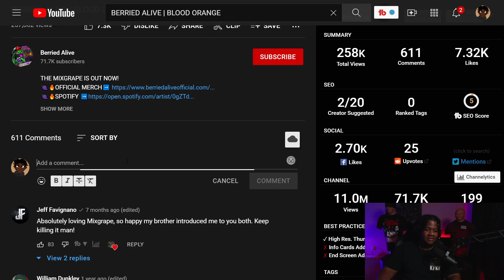BERRIED ALIVE | BLOOD ORANGE (REACTION)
-OR-
SUB TO TWITCH!
Twitch.tv/hardcorekeem